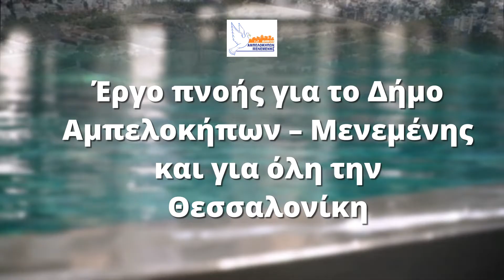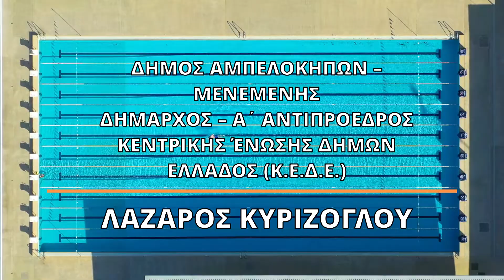Νέο κολυμβητήριο στο Δήμο Αμπελοκήπων-Μενεμένης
Ύστερα από αγώνες δεκαετιών, ένα έργο πνοής για το Δήμο Αμπελοκήπων-Μενεμένης και για τη Δυτική Θεσσαλονίκη ευρύτερα παίρνει σάρκα και οστά. Το έργο θα είναι η πρώτη μεγάλη και σημαντική παρέμβαση της Ελληνικής πολιτείας στις αθλητικές υποδομές της Θεσσαλονίκης μετά από 50 χρόνια και η κατασκευή αυτού του υπερτοπικής σημασίας κολυμβητικού συγκροτήματος θα εξυπηρετεί, για τα αθλήματα του υγρού στίβου, όχι μόνο τις ανάγκες της Θεσσαλονίκης αλλά και της Βόρειας Ελλάδας. Θα είναι το μοναδικό πλήρες και λειτουργικό κολυμβητικό συγκρότημα της πόλης στο οποίο θα μπορούν να διεξαχθούν διεθνείς αγώνες και  για την κατασκευή του κολυμβητικού συγκροτήματος υπάρχει εξασφαλισμένος χώρος χωρίς ιδιοκτησιακά προβλήματα.

Συγκεκριμένα στο πρώην στρατόπεδο “Μέγας Αλέξανδρος” θα κατασκευαστεί σε έκταση συνολικής επιφανείας 16.100 m², που έχει δημιουργηθεί ως “χώρος εγκαταστάσεων κλειστού κολυμβητηρίου - πλατεία - ανοικτά γήπεδα μπάσκετ, βόλεϊ, χάντμπολ, τένις”.

Σύμφωνα με το εγκεκριμένο κτηριολογικό πρόγραμμα, θα εξυπηρετεί τα τέσσερα αθλήματα του υγρού στίβου. Συγκροτείται από κλειστούς και ανοικτούς χώρους κολύμβησης και συγκεκριμένα από:
• κλειστή πισίνα ολυμπιακών διαστάσεων (25,00 x 50,00 μ.) με κερκίδες για 1.250 περίπου θεατές για τα αθλήματα της κολύμβησης, της συγχρονισμένης κολύμβησης, της υδατοσφαίρισης και των καταδύσεων,
• κλειστή πισίνα εκμάθησης για παιδιά (10,00 x 12,50 μ.),
• ανοικτή πισίνα (25,00 x 33,00 μ.) με κερκίδες για περίπου 450 θεατές για τα αθλήματα της κολύμβησης, της συγχρονισμένης κολύμβησης και της υδατοσφαίρισης.
Επίσης, θα είναι το μοναδικό κλειστό κολυμβητήριο της Βόρειας Ελλάδος με βατήρα καταδύσεων 10 μ. Η εγκατάσταση θα περιλαμβάνει όλους τους απαιτούμενους χώρους για την εξυπηρέτηση των αθλούμενων, των θεατών και των δημοσιογράφων. Σε όλους τους χώρους προβλέπεται η δυνατότητα πρόσβασης και χρήσης για ΑΜΕΑ.

Η μελέτη του Κλειστού Κολυμβητηρίου πραγματοποιήθηκε στο πλαίσιο ερευνητικού προγράμματος και είναι πρωτοπόρα, βασίζεται σε αρχές ενεργειακού σχεδιασμού για το κτιριακό κέλυφος και τις Η/Μ εγκαταστάσεις, στοχεύοντας στην ελαχιστοποίηση της κατανάλωσης ενέργειας για τη λειτουργία του κολυμβητηρίου και η αρχιτεκτονική επίλυση του κτιρίου βασίζεται στις αρχές του βιοκλιματικού σχεδιασμού. Για να επιτευχθεί αυτό θα γίνουν οι παρακάτω εργασίες:
• Η τοποθέτηση φωτοβολταϊκών στοιχείων στην στέγη του κυρίως κτιρίου τα οποία θα λειτουργούν και ως μια πρόσθετη ηλιοπροστατευτική στρώση.
• Η εγκατάσταση αντλιών θερμότητας αέρα - νερού ή νερού - νερού (αβαθούς γεωθερμίας) για τους χώρους γραφείων, αθλητών. Ταυτόχρονα, τοποθετούνται διατάξεις με ανάκτηση θερμότητας είτε στις αντλίες θερμότητας είτε στις ΚΚΜ είτε σε εξαερισμούς.
• Η εγκατάσταση διατάξεων για εξοικονόμηση ύδατος με τη χρήση των απόνερων των πλύσεων των φίλτρων των κολυμβητικών δεξαμενών σύμφωνα με DIN 19645 (προβλέπεται η εξοικονόμηση τουλάχιστον 4.000m3 νερού /έτος).
• Η διερεύνηση χρήσης υβριδικού συστήματος θέρμανσης (γεωθερμία - φυσικό αέριο ή συμπαραγωγή ηλεκτρισμού - θέρμανσης - ψύξης) νερού κολυμβητικών δεξαμενών.
• Εγκατάσταση ολοκληρωμένου συστήματος ενεργειακής διαχείρισης κτιρίου (BEMS) ώστε να καταγράφονται και να διαχειρίζονται οι Η/Μ εγκαταστάσεις του κτιρίου.

Έτσι με τον ανωτέρω ενεργειακό - βιοκλιματικό σχεδιασμό θα επιτυγχάνεται:
 εξοικονόμηση ενέργειας για τη θέρμανση,
 εξοικονόμηση ενέργειας για την ψύξη και τον αερισμό βάσει σωστού  σχεδιασμού,
 μείωση των θερμικών απωλειών το χειμώνα,
 εκμετάλλευση της ηλιακής ακτινοβολίας για τη θέρμανση,
 αποφυγή της υπερθέρμανσης το καλοκαίρι,
 βελτίωση του φυσικού δροσισμού και αερισμού,
 παροχή συγχρόνως συνθηκών θερμικής άνεσης και υγιεινής,
 συνθήκες οπτικής άνεσης για τους θεατές και τους χρήστες.